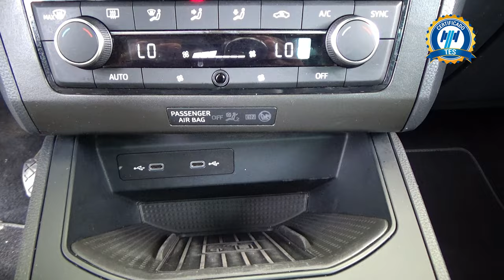Seat / Ibiza / 2022 - 29896